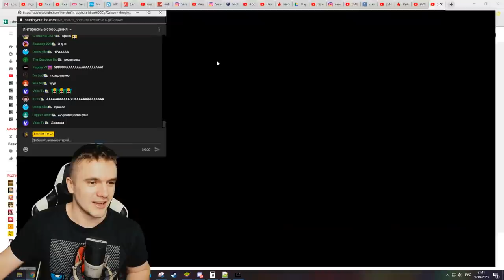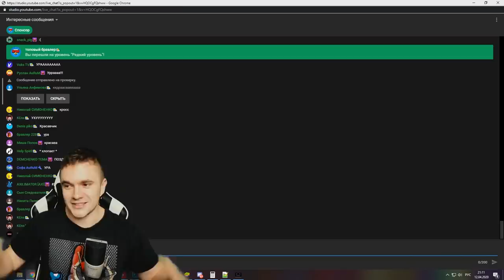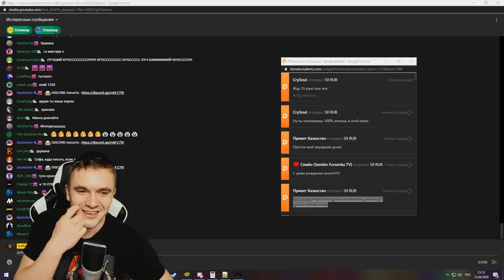СТРИГУСЬ НАЛЫСО ЕСЛИ НЕ ВЫИГРАЮ СЛЕДУЮЩУЮ КАТКУ!